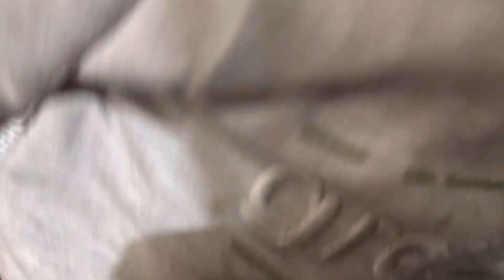Benimde bir püskevitim olsa / If only I had a biscuit / لو كان لدي بسكويت فقط Devlet Bahçeliülkücü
Arkadaşlar her gün ailemle birlikte yeni videolar yüklüyoruz bu kanal bizim aile kanalımız kendimiz eğlenirken videolar çekmeye başladık sonra yüklemek için 2016 yılında bu kanalı açtık ve yıllardır videolar yüklüyoruz aslında YouTube de yıllardır varız ama çok tanınmış kişiler olmadığımız için verdiğimiz emeği güzel sonuçlarla alamıyoruz eğer destek vermek istiyorsanız kanalımızda abone ol tuşu ve beğeni tuşu var eğer videomuzda hoşunuza gittiyse güzel yorumlarınızı bizden esirgemeyin lütfen yorumlarınız bizler için çok değerli zaten çok fazla yorum olmuyor olursa bizi tanıyan ailemizden insanlar ama biz yeni insanlarıda aramızda görmek isteriz sizin gibi